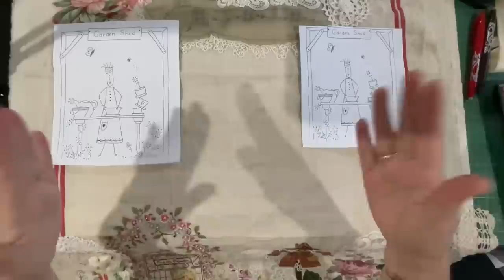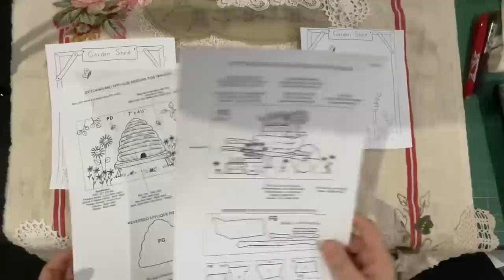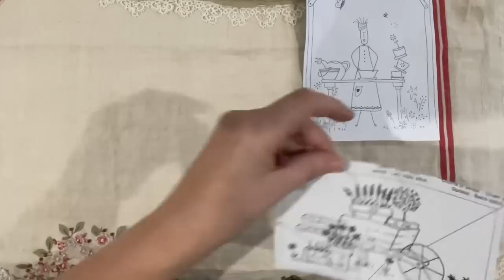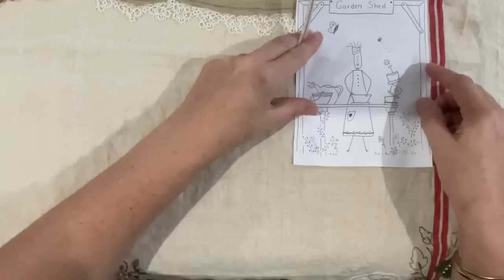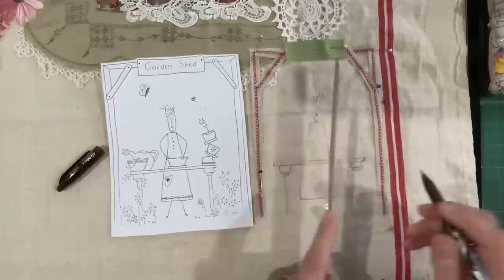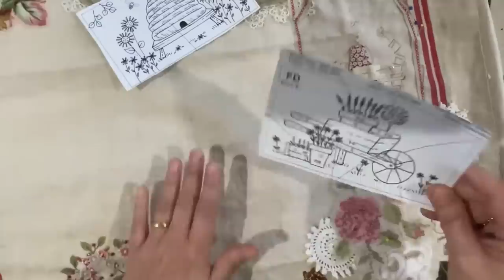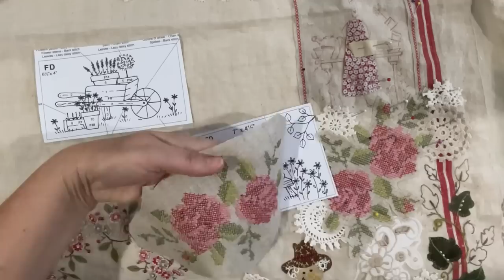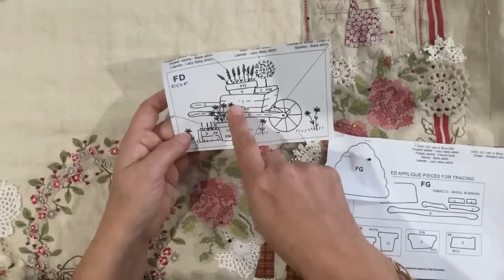Part 38 French Garden / Garden Shed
Part 38 French Garden ...down the path … Garden shed.

Interview with Anne Brook.

Jessie Chorley panel is The Garden purchase from her website. Below is my playlist if you are interested in watching how I stitched my panel in my style.

And this is Sonja Steptoe video showing how to make a bead daisy.

The two books are..

A-z of Embroidered Flowers by search press classics

Foolproof Flower Embroidery

I will be making 4 versions of the project

1. Pastel wash on a timber bobbin

2. Champagne and cream on a timber bobbin

3. French garden / Antique rose the piece will be a panel on antique linen

4. Splash of colour / Doily display

The DMC pastel colour range is below
Purple 28/3042/3743
Pink 23/3727/3726
Blue 932/3753/931
Cream ecru/3866/842

Corrine from To be loved treasures